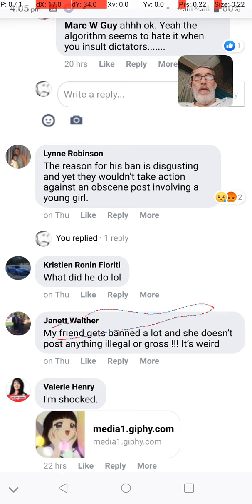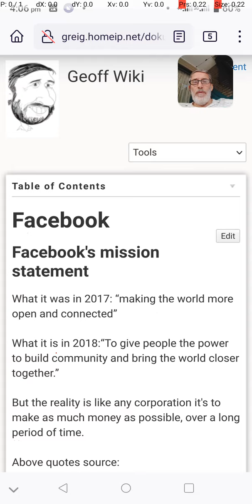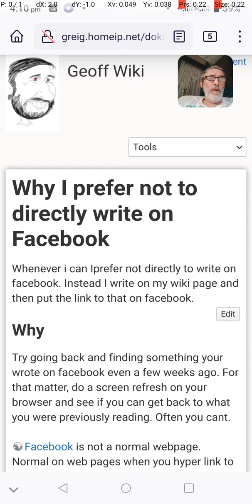Banned from Facebook- Possibly stopping it Happening.